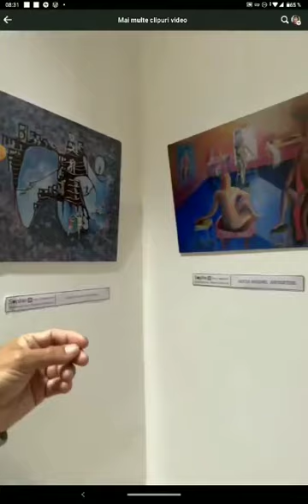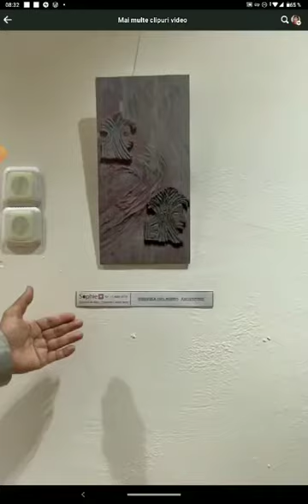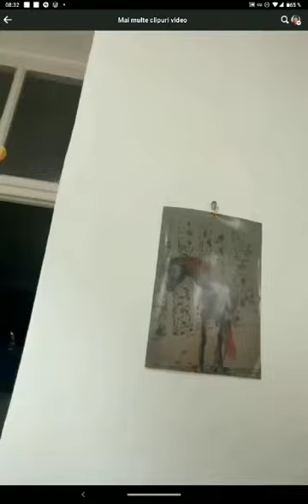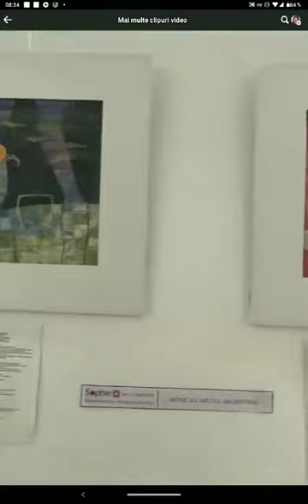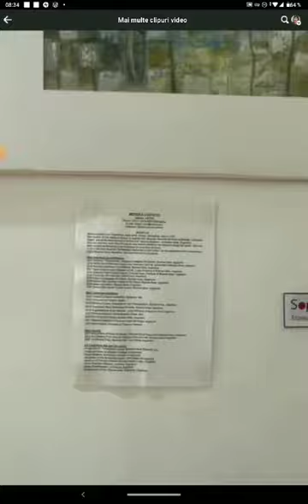Vernisajul expoziției Culorile lumii, RG10 Gallery Viena, la care am participat cu Păcatul Originar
4 octombrie 2023, vernisajul expoziției itinerante CULORILE LUMII
la această expoziție am participat cu Păcatul Originar.